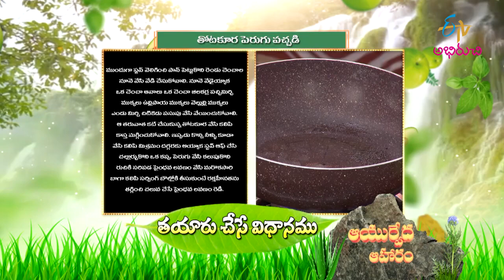Thotakura Perugu Pachadi | Quick Recipes | ETV Abhiruchi